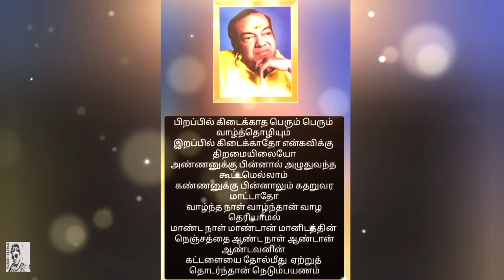கவிஞர் கண்ணதாசன் வரிகள் #kannadhasan